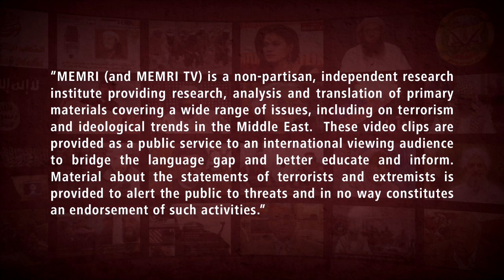Iranian Expert: If Israel Attacks Iran, We Will Target Civilian Installations in UAE As Retaliation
Iranian Middle East expert Dr. Masoud Asadollahi said in an October 2, 2020 interview on Etejah TV (Iraq) that if Israel attacks Iran, the UAE will be one of the targets of Iran’s retaliation. He said that in such a case, Iran will attack ports, and oil installations in the UAE. In addition, he said that the IRGC’s Quds Force is present in several countries in the region, largely at the request of these countries’ governments. He added that Quds Force is also present in Palestine, and that Iran takes pride in the fact that it is there without Israel’s permission.